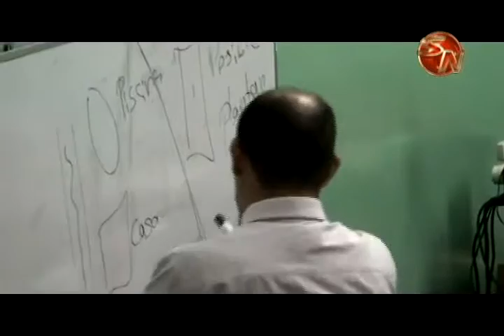Tribunales dictan 8 años de prisión a hombre por cultivo de marihuana